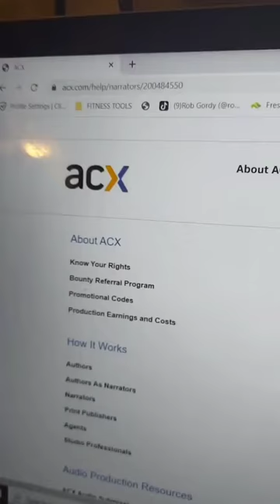Real money opportunity vs B.S. $400 an hour reading 📚 English?? B.S. or REAL?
Want To Start A REAL Profitable Online Business with recurring income? Go here to earn you first commission in the next five days...

After you are done watching this video... If you want to make real money with a online business model I already tested and actually earned money with myself, then try the 5 day commission challenge with zero risk FREE TRIAL

You don't need any special skills or experience to make this work. Soon you will clearly see how you to can build your own digital income stream leveraging proven systems built by some of the best in the business.